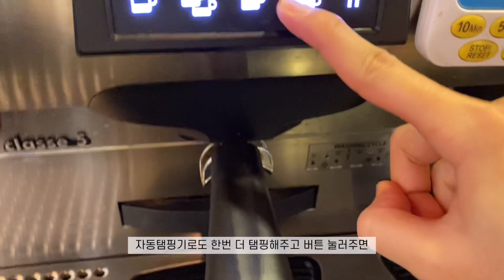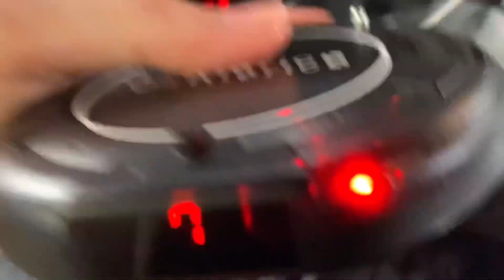Sub | Cafe vlog | 흘리고, 쏟고 어딘가 엉성한 1년차 개인카페 알바생의 브이로그 🤷🏼‍♀️ | 루이보스, 크로플, 레몬청, 청귤차, 자몽티 | korea vlog